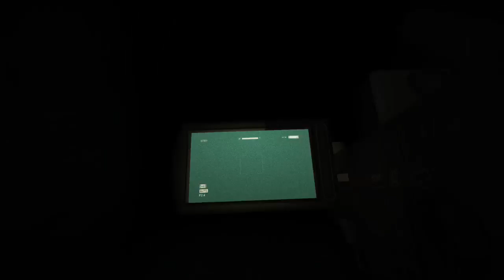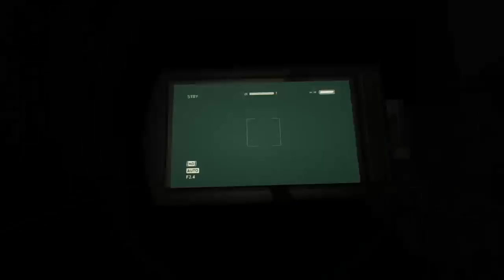Outlast playthrough with commentary (Part 10)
Playing Outlast before the second one comes out. Should be arriving thursday according to Amazon, also take note that this is my first time playing this game so please forgive me if I suck. Thanks guys and I hope you enjoy -- Watch live